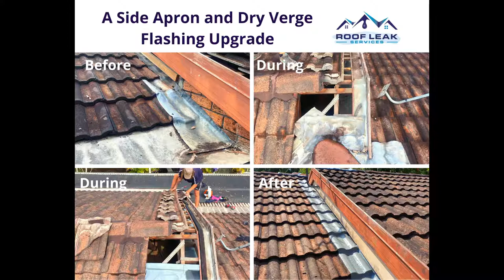More Before and After Roof Repair Photos by Roof Leak Services, Brisbane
Check out our video showing the 'before and after' photos of recent roof repair work in Brisbane, Ipswich and Logan.

For quality roof repair, maintenance and restoration by a QBCC registered local and family- owned roofing company you can trust, call today on 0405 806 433 or email to organise a free roof consultation. We service Brisbane, Ipswich and Logan.